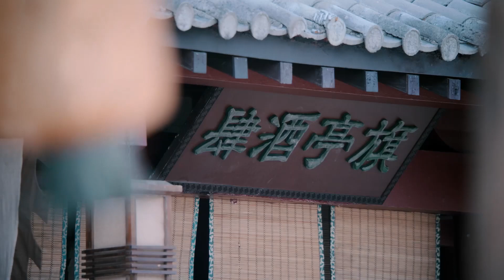也只有魏无羡敢拽蓝湛的衣服，蓝湛还一脸宠溺 | 肖战、王一博《陈情令》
《陈情令》是根据墨香铜臭小说《魔道祖师》改编，企鹅影视和新湃传媒联合出品的古装仙侠剧，由郑伟文、陈家霖联合执导，肖战、王一博、宣璐、刘海宽、汪卓成、朱赞锦、于斌 、王皓轩联袂主演。该剧以五大家族为背景，讲述了云梦江氏故人之子魏无羡和姑苏蓝氏含光君蓝忘机重遇，携手探寻往年真相的故事。

🐰Q版《魔道祖师》来袭~Q版魏无羡蓝湛萌化你的心！🦁每周五更新一集！